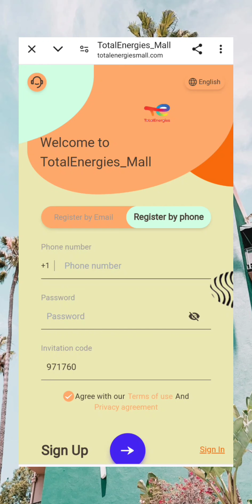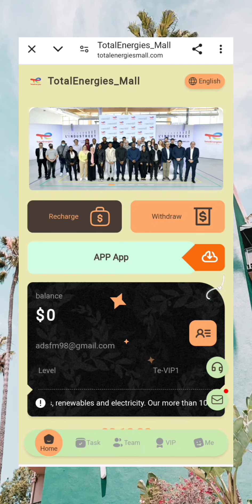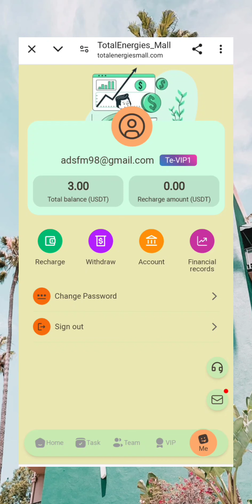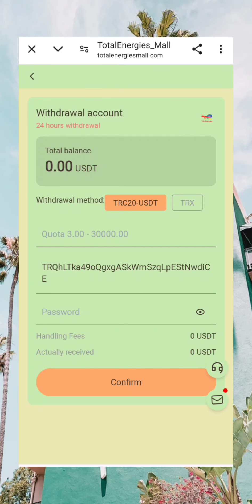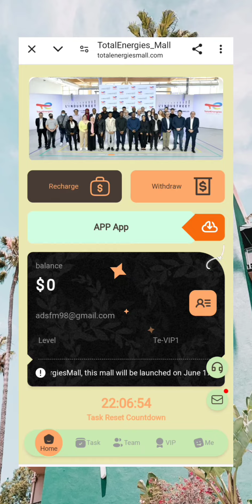🔥TOTAL ENERGIES AMAZING PASSIVE INCOME WEBSITE 🔥 LIVE WITHDRAWAL PROOF 🔥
Welcome to TotalEnergiesMall, launching on June 17, 2024
TotalEnergies is a global multi-energy company that produces and sells energy: oil and biofuels, natural gas and green gas, renewable energy and electricity. Our more than 100,000 employees are committed to making energy more affordable, cleaner, more reliable and more accessible to as many people as possible. TotalEnergies is active in more than 130 countries, putting sustainability in all its aspects at the heart of its projects and operations, contributing to the well-being of its people.

Daily Mission Updates (GMT-10): 00:00 Hawaii Time

VIP level prices are as follows.
VIP3: 152 USDT, daily income: 39.4 USDT.
VIP4: 452 USDT, daily income: 122.1 USDT.
VIP5: 952 USDT, daily income: 264.4 USDT.
VIP6: 1952 USDT, daily income: 557.7 USDT.
VIP7: 3952 USDT, daily income: 1162.3 USDT.
VIP8: 6952 USDT, daily income: 2106.6 USDT.
VIP9: 12952 USDT, daily income: 4047.5 USDT.
VIP10: 25952 USDT, daily income: 8650.6 USDT.
Use your invitation code to register and enjoy high discounts for third-level members.
A-level members: 12% rebate, recharge 1000 USDT and return 120 USDT.
B-level members: 3% rebate, recharge 1000USDT and get 30USDT.
C-level subordinates: 1% rebate, recharge 1000USDT and get 10USDT.